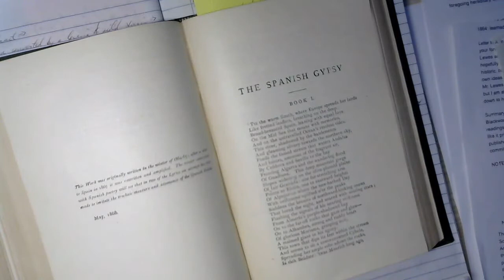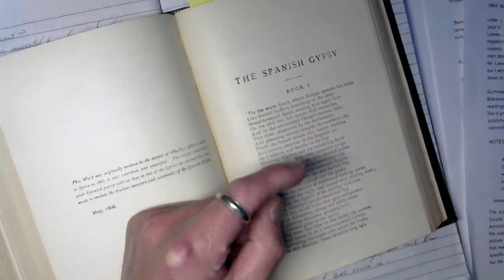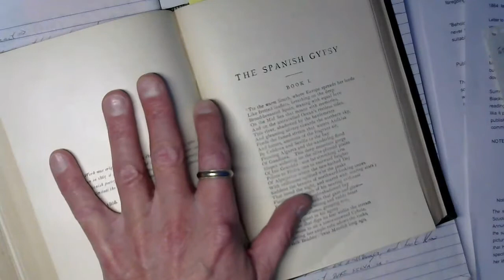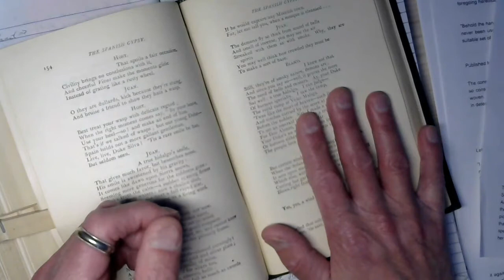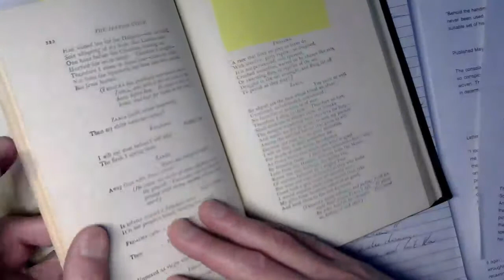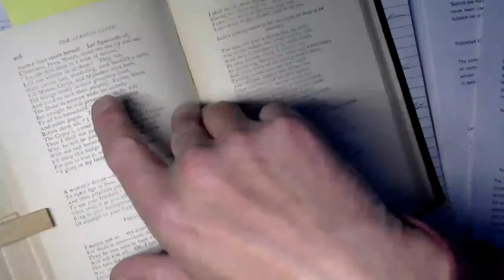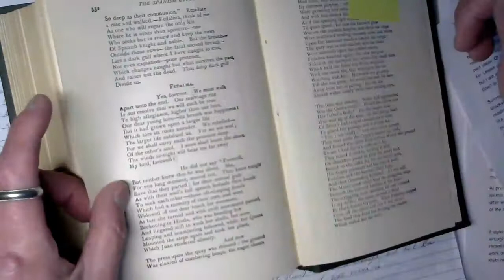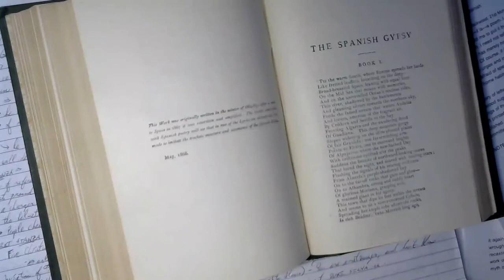The Spanish Gypsy, by George Eliot - 25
The Spanish Gypsy, by George Eliot, first published by Blackwood in 1868.  This is a book discussion, NOT an audiobook.  It should be obvious by now that I am not trying to gain more subscribers with these ridiculous videos - but this project of going through George Eliot's literary career has thus far been a very rewarding experience.  Thank you again to those few people who choose to join in and listen to these lengthy discussion videos.

I discuss George Eliot's major epic poem that is almost entirely forgotten about by a modern audience.  Because there are no modern reprints or editions of The Spanish Gypsy for a casual audience, it may be hard to find.  I was very lucky to find a cheap 1885 edition, riddled with typos, in a used book store.  But you may read The Spanish Gypsy here:

Thumbnail: George Eliot writes at length in her journal about some of the influences behind The Spanish Gypsy.  One of them is this painting of the Annunciation that struck her on one of her visits to Venice.  George Eliot was captivated by the sudden angelic calling to Mary that forever changed the destiny of an insignificant Jewish girl into the mother of a cosmic savior.  This is seen in the Gypsy Zarca, who calls his daughter Fedalma to be the Savior of the Gypsy people into their new promised land in Africa.

Are you looking for a channel that is all George Eliot, nothing but George Eliot, all the time??  You are at the right place..!! Keep up with my mini-reviews of George Eliot’s life and literature on the George Eliot playlist